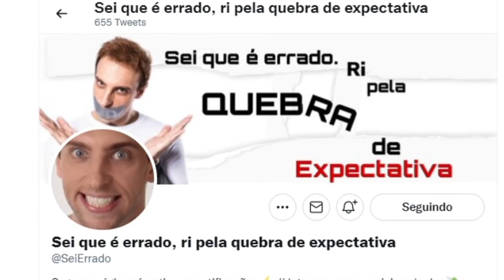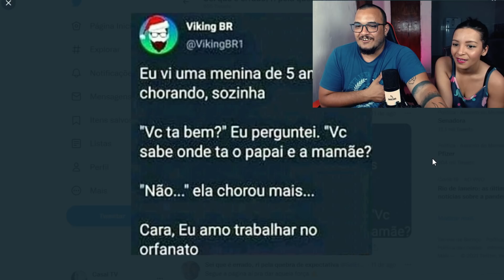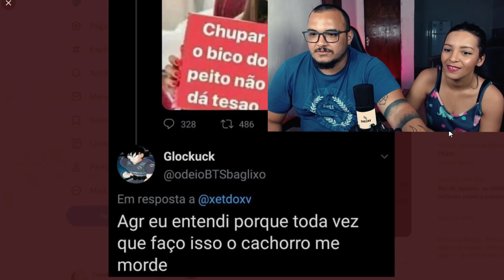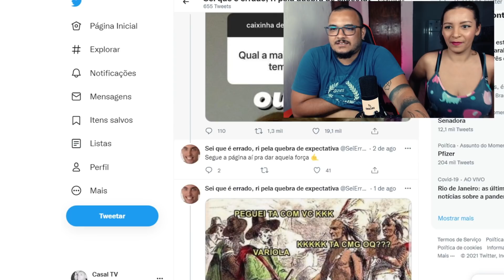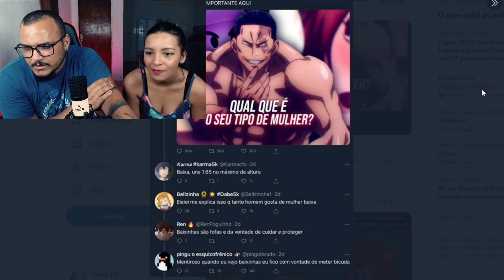VAMOS PARA O INFERNO E VOCÊS VÃO COM A GENTE.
ÕLáááá pessoas, hoje trouxemos o vídeo diferente para vocês, reagimos a memes la do Twitter
esperamos que gostem e divirtam-se